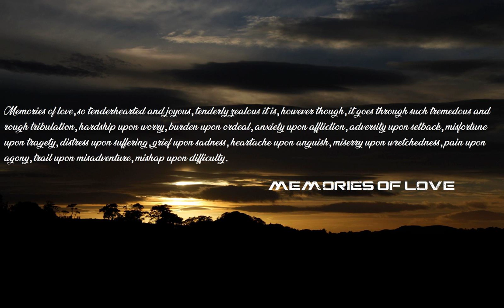Total Commitment - Memories Of Love